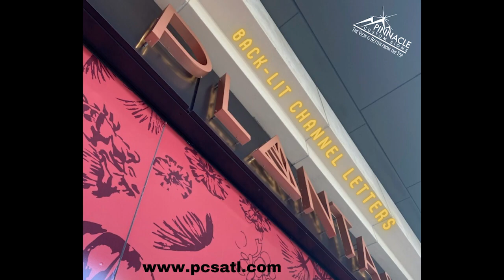Craftsmanship Meets Illumination:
Welcome to Pinnacle Custom Signs - Your Hub for Hand Crafted and Back-Lit Channel Letters!

Immerse yourself in the fascinating world of artisanal signage as we unveil the magic behind back-lit channel letters. At Pinnacle Custom Signs, we're dedicated to showcasing the perfect synergy of craftsmanship and illumination.

Benefits of Back-Lit Channel Letters:
Explore the added dimension that back-lit channel letters bring to signage. From enhanced visibility in low-light conditions to creating a captivating ambiance, we'll walk you through the practical benefits that make back-lit letters a standout choice for businesses.